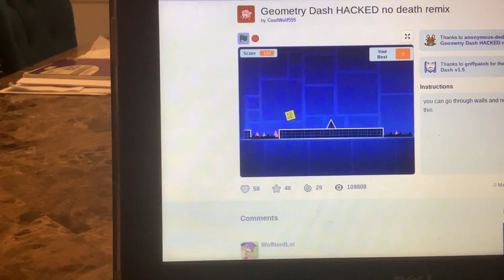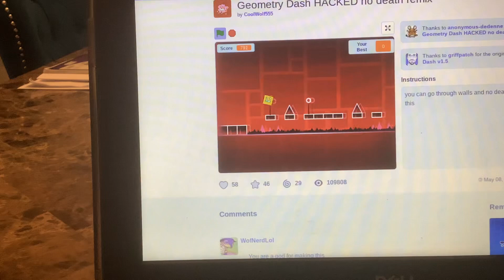Geometry Dash HAVKED no death remix